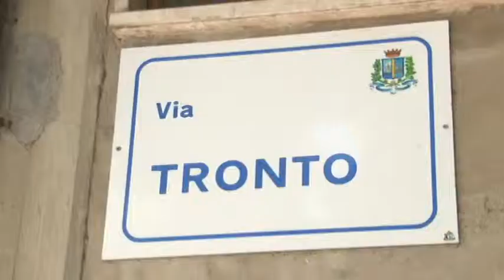Nuovi contratti di quartiere in via Tronto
Presentato questa mattina dal Comune di Pescara il Contratto di Quartiere per la ripresa dei lavori degli alloggi comunali ubicati in via Tronto e fermi da anni.